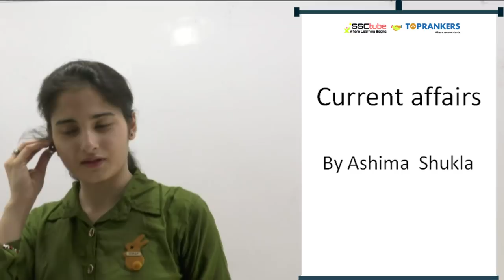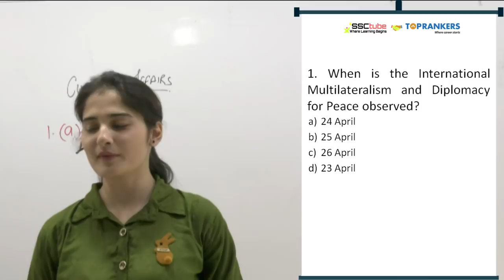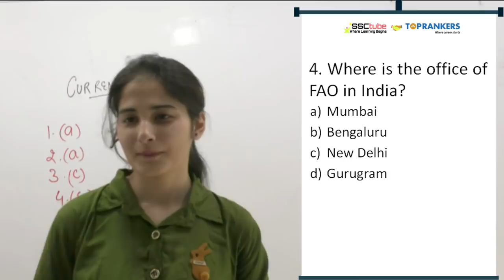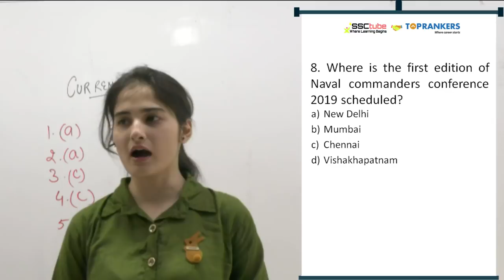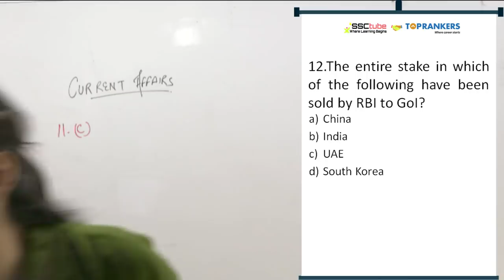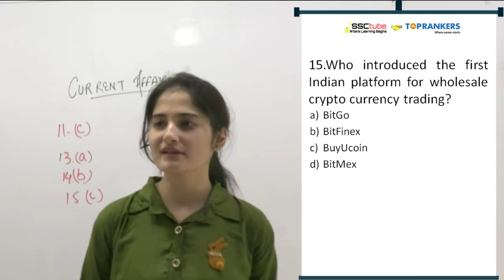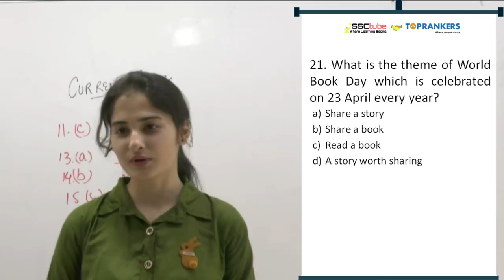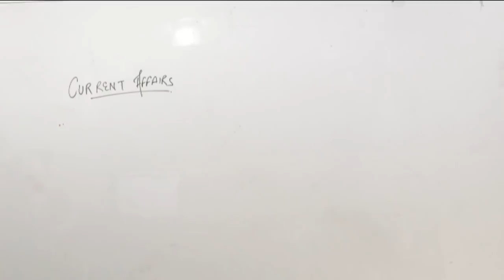Current Affairs | 26.04.2019 | Ashima Ma'am